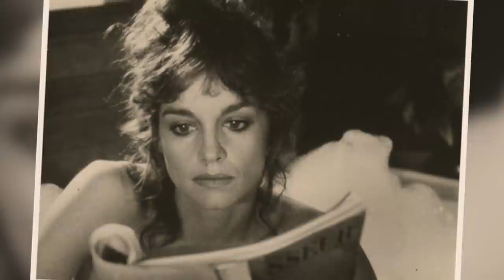10 Things You Didn't Know About Pamela Sue Martin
10 Things You Didn't Know About Pamela Sue Martin

Pamela Sue Martin always appeared as the picture-perfect actress, but only a few
know that her personal life was far from that. Even though she tried to keep her love
 life as private as possible, it eventually got leaked. And her fans were shocked to find
out just how unstable her relationships with men were….

This particular video is about: 10 Things You Didn't Know About Pamela Sue Martin